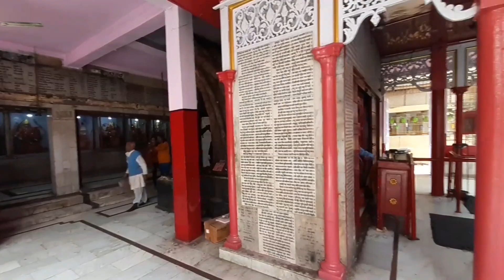बसंत पंचमी 2023||माँ सरस्वती पूजन आम्रपाली मार्केट,आरा||@Purvanchal Vlogs - UP61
बसंत पंचमी 2023||Maa SARASWATI puja ara||@Purvanchal Vlogs-UP61

about video:

Friends aj mai Sara puja ka video dala hu to please ap log mere video ko full watch kare or comment karke jarur bataye ki apko video kaise lagi

Mai ap logo ko travel, Historical places,
Travel vlogs, daily vlogs,
Religion vlogs Lata rahuga .
To please  ap log mere channel ke sath jude rahne ke liye